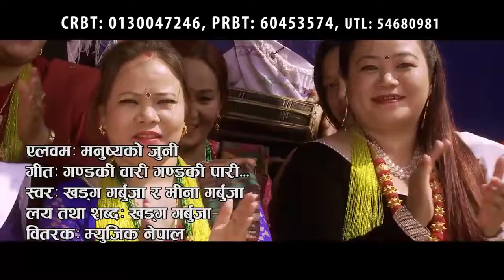Gandaki Wari Thado Bhaka By Khadga Garbuja & Mina Garbuja HD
Gandaki Wari Thado Bhaka By Khadga Garbuja & Mina Garbuja अत्यधिक लोकप्रिय पुरानो लोक गीत Old typical Folk song old lok geet